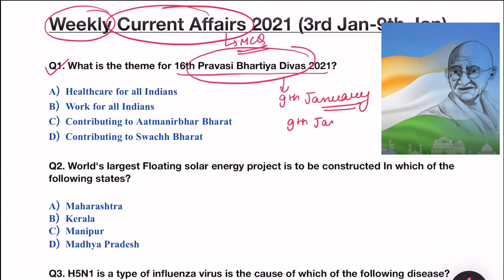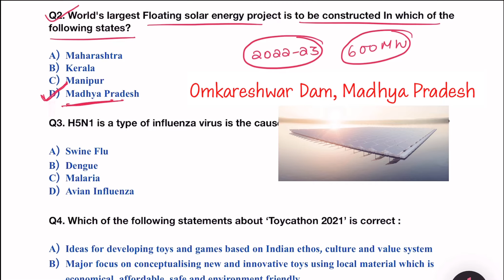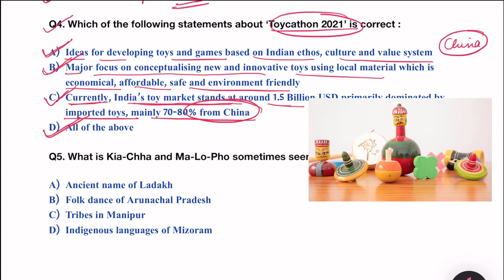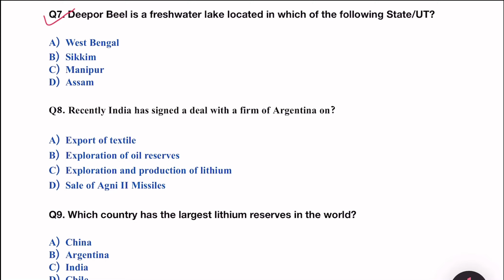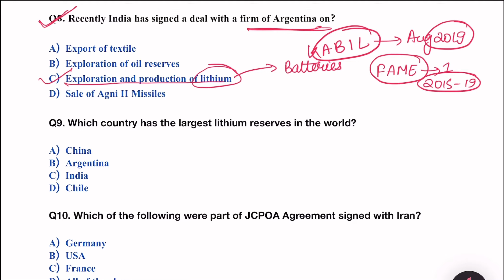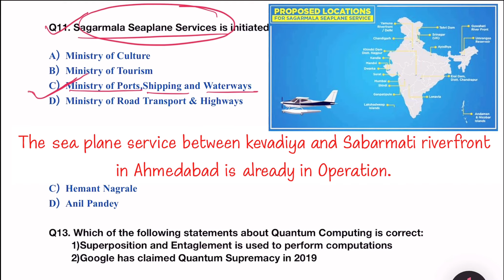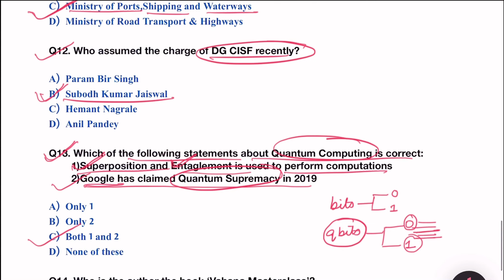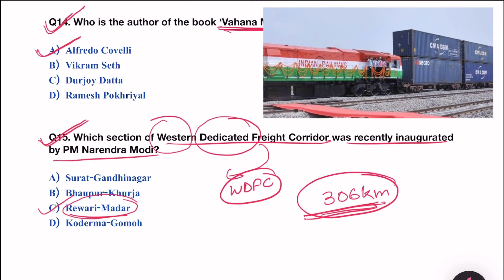Current Affairs 2021 | Important Current Affairs MCQs For All Competitive Exams Explained in Hindi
In this new series we have compiled Weekly Current Affairs in MCQ Format with detailed Explanation. This will help in all competitive exams.
Every Question is chosen carefully to give you an overall perspective of current issues of national and international importance.

Hope this Weekly Current Affairs Series boosts your score in Competitive Exams!!

To Get the PDF and Answer Key Join our Telegram Channel